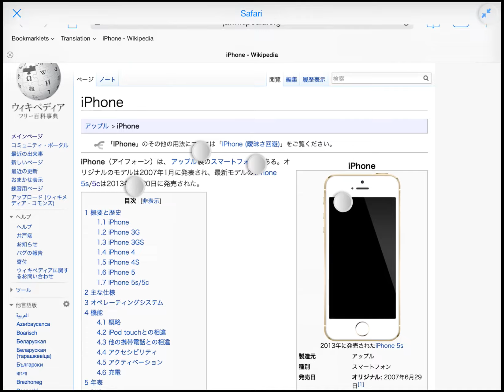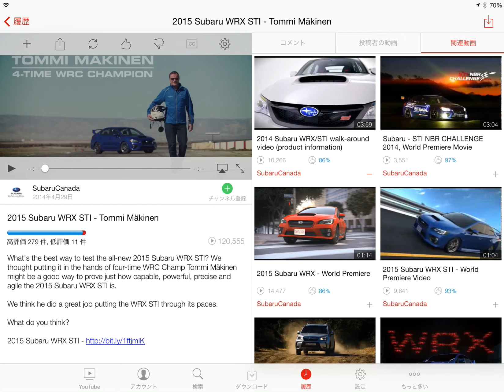OS Experience - Demo 01 [Cydia Tweak]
OS Experience - アプリを窓化 ＆ 仮想デスクトップ！真のマルチタスクだ！